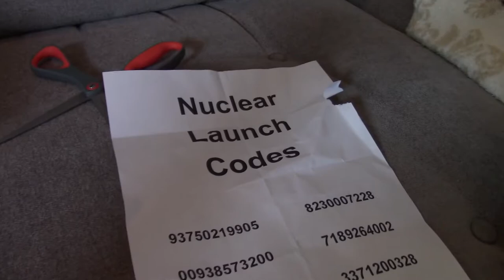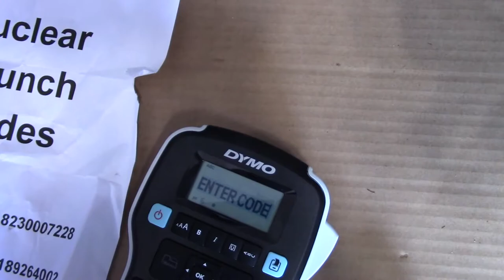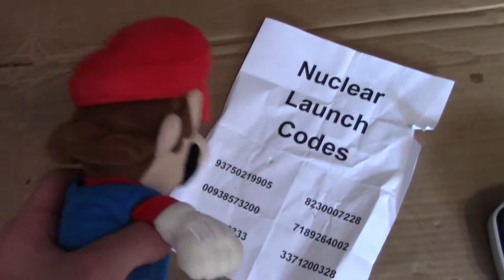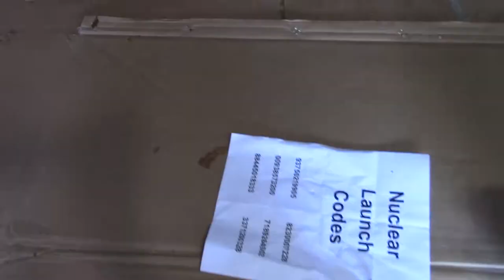SPC Movie: The Nuclear Explosion!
Poo Poo and Tommy launch a nuke!